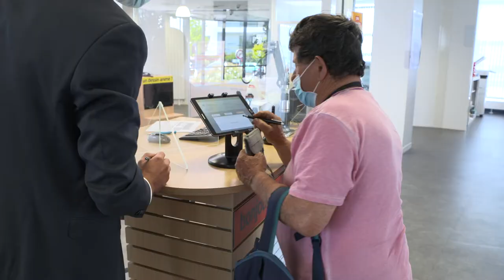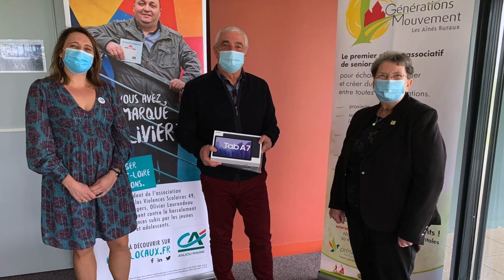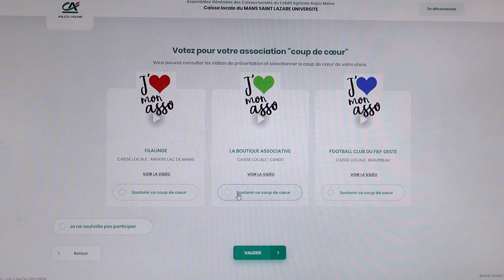Bienvenue aux Assemblées générales 2021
Le Crédit Agricole Anjou Maine, banque coopérative, lance sa campagne d'assemblées générales 2021.